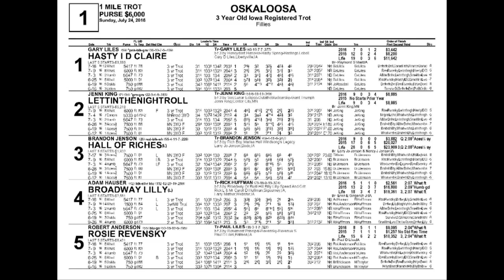Oskaloosa July 24 2016 Race One